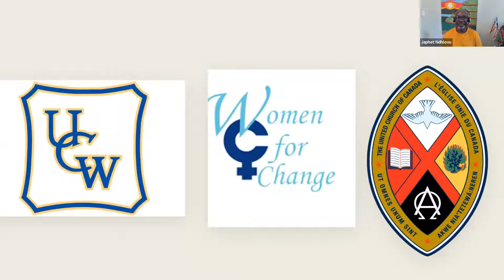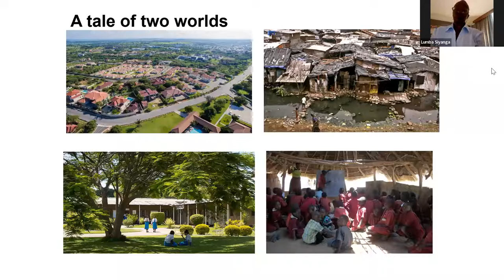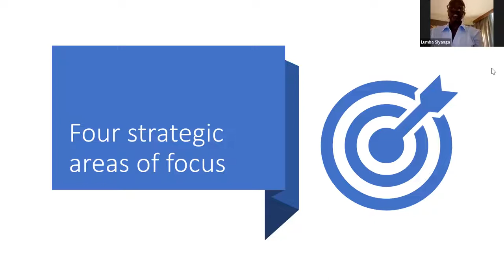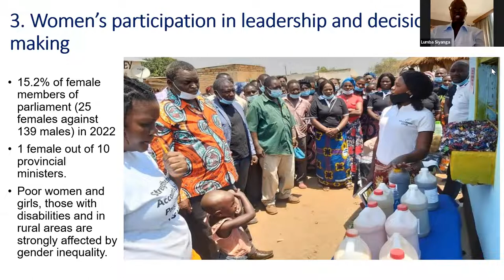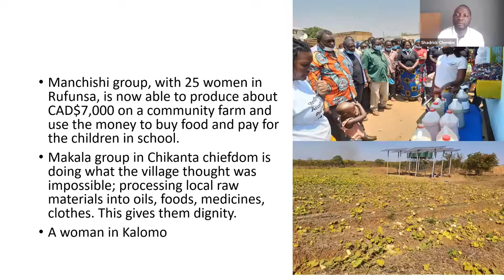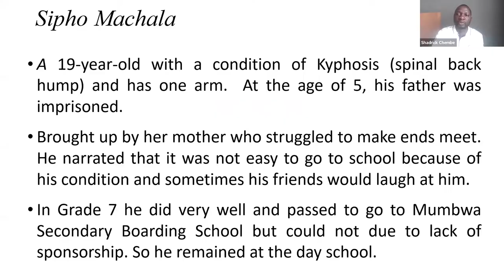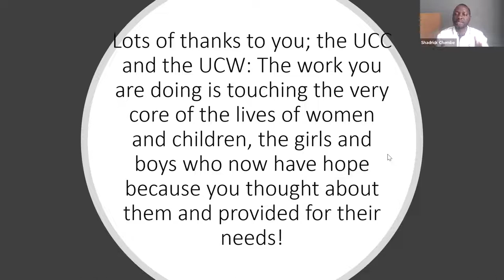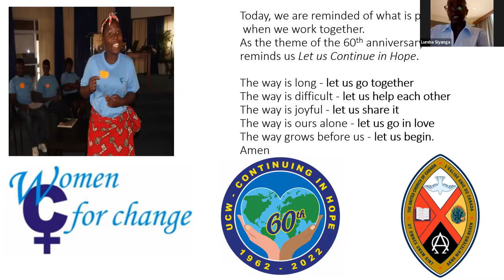Women for Change Zambia Collaboration with UCW July 2022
More than Books and Bursaries : Increasing Access to Education for Women and Girls.  Lumba Siyanga and Shadrick Chembe from Women for Change - Zambia share the fruits of the the three year partnership with United Church Women.   Thank you to everyone who supported through time, talent and treasure.  More than $109,000+ was raised.
Donations may be made through Gifts with Vision or cheques can be mailed to The United Church of Canada, 3250 Bloor St. W. Ste 200, Toronto ON. M8X 2Y4  Note: Mark your cheques on the memo line to direct funds to UCW Women for Change – Zambia